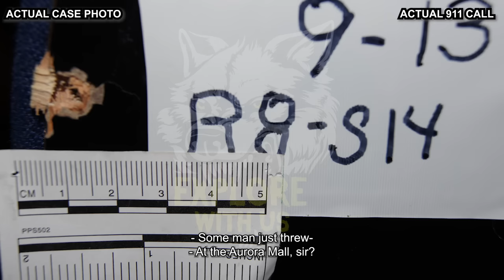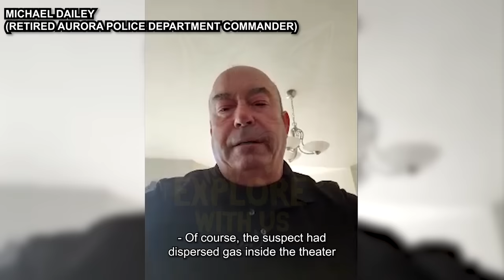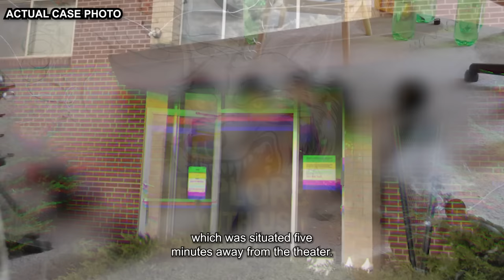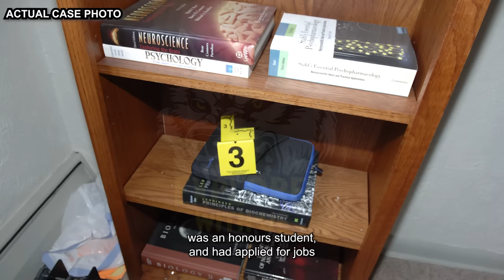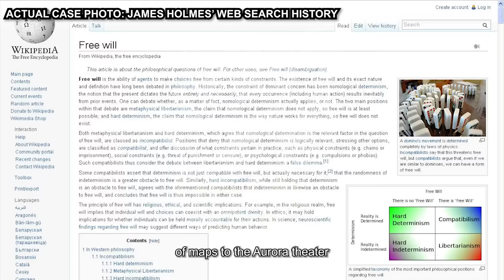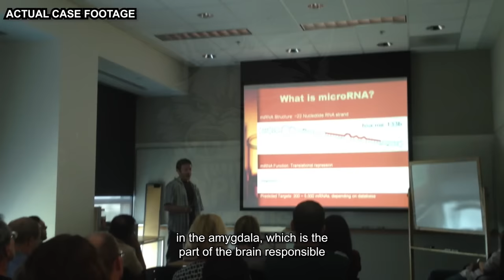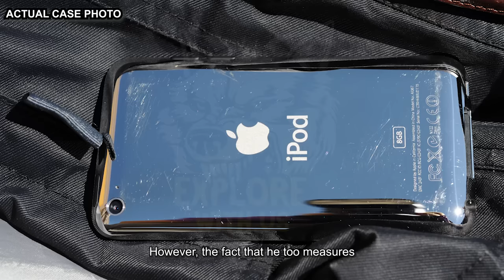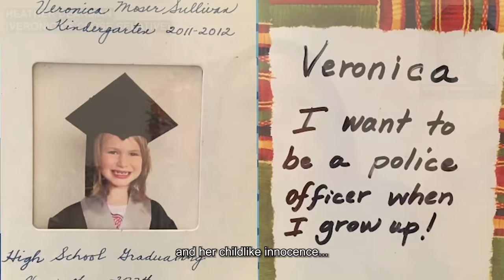Moments Before a Mass Killer Sets His Deadly Trap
In today's true crime documentary, we're covering the case of James Holmes and analyzing it from an educational psychological perspective.